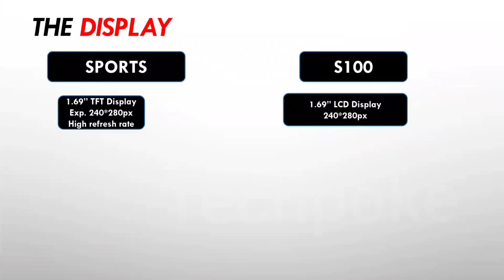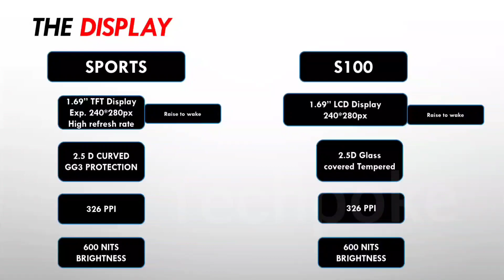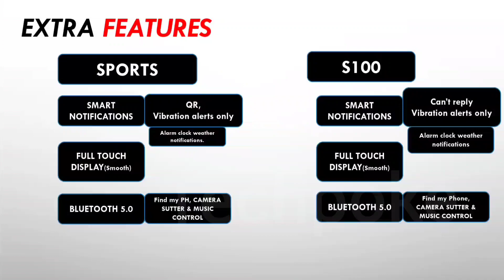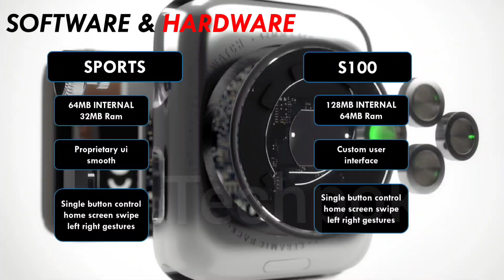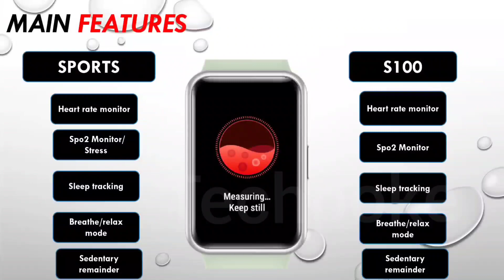Realme watch S100 vs Dizo watch 2 sports 😯 under 2000 or more 🤔 let's see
Check here 🤩 get best discount with Flipkart official app and also get 50rs as a joining referral and first booking pe kisi bhi product ki apko cashback alag milega

If you want to buy with discount follow this amazing app and order from this only and after 7 days return policy over you will transfer your amount to your account

Guys aaj hum compare karnge best fitness watch ka jo ki best display ke sath aati hai so watch the video till end for final conclusion.
dizo watch 2 Sports and realme watch s100 with amazing pricetag 2000

1. Pulse - (Black)

2. Boat xtend

3. Boat FLASH -=

4. Pro 3

5. Colorfit ultra

6. Helix Timex

7.  ASSIST

8. Verve ultra

9. Zebronics Zeb-FIT522CH

10. zebfit 3220ch

11. Fireboltt BEAST

12. Fireboltt 360

13. Realme watch 2 pro

14. Molise sense320

15. Molife sense315

16. MI REVOLVE

17. Bip u Pro

18. GTS 2 mini

19. Amazfit GTR 2e

Techpokecomparison
realme s100 vs dizo sports smartwatch
realme watch s100 smartwatch 2021
realme watch s100 vs dizo watch 2 Sports
Best watch under 4000
dizo watch 2 sports 2022
1.69" display vs 1.69" display
 realme watch 2 pro under 1999
realme watch 2 pro unboxing and review
under 5000 smart watch